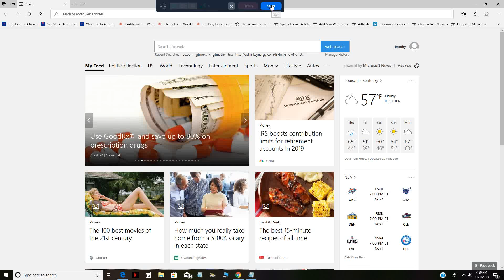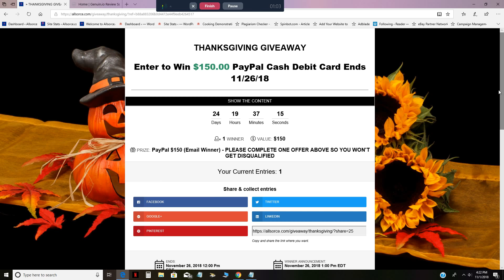THANKSGIVING Free Giveaway Video 2018 ENDS: 11/26/2018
We are giving away $150 dollars to anyone in the USA
All you have to do is do a free offer just sign up and then return back to the form and enter in.

If you sign up without completing the offer you will be automatically terminated.

You can use the money for a new iphone x,gaming pc,psn,iphone 8, laptop,ps4